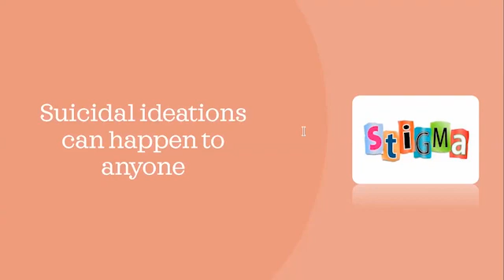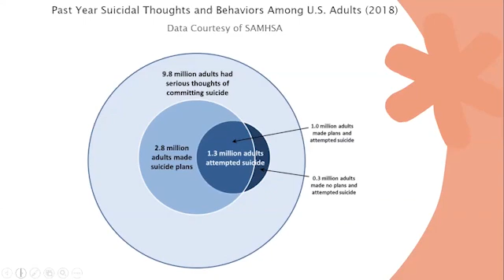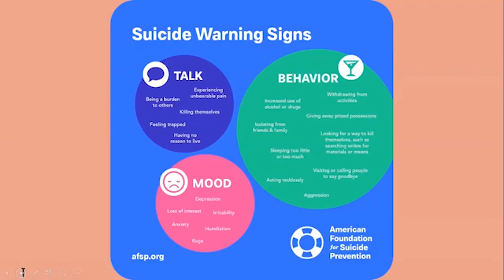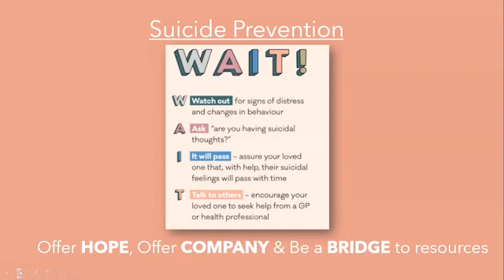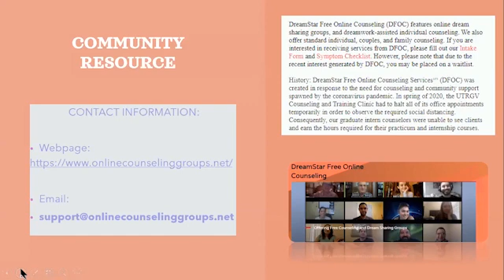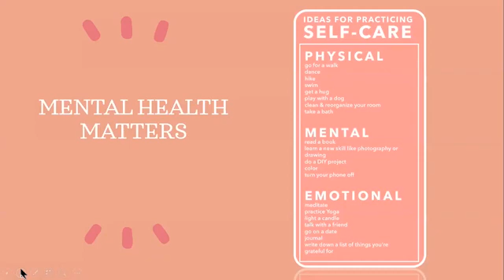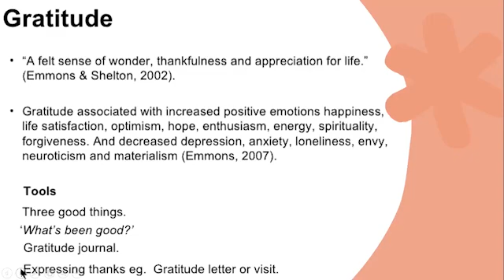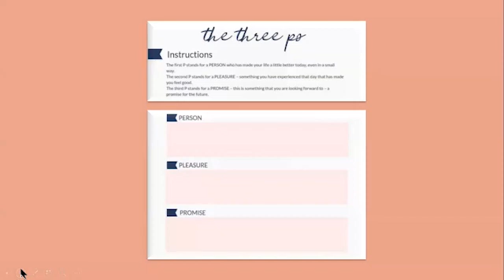Caffeine with colleagues: Normalizing mental health in our community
The Edinburg Chamber of Commerce, South Texas Behavioral Health Center, and the UTRGV Counseling Center hosted a virtual event in efforts to bring awareness to suicide prevention